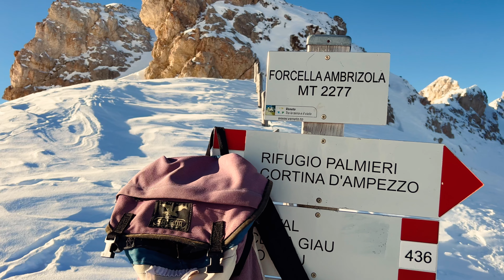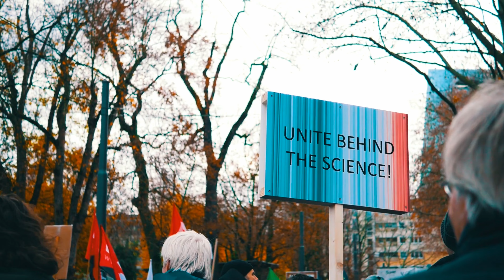Hiking in the Dolomites | Forcella Ambrizzola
Salve, avventurieri! Oggi vi accompagniamo in un magico viaggio tra la Val Fiorentina e la Conca Ampezzana! Preparatevi a rimanere incantati mentre vi sveliamo l'ipnotica Forcella Ambrizzola.
Incastonata tra le maestose cime delle Dolomiti Venete, la Forcella Ambrizzola è una gemma nascosta che attende di essere scoperta. È un portale che vi trasporta da una valle mozzafiato all'altra, mostrandovi le meraviglie della natura.
Che siate appassionati di escursionismo o amanti della natura in cerca di sollievo, la Forcella Ambrizzola è una meta da non perdere. Attraversate questo incantevole portale e lasciate che la magia delle Dolomiti catturi il vostro cuore e la vostra anima.

STATISTICHE DEL PERCORSO
Distanza: 15,6 km
Dislivello positivo: 751 m
Dislivello negativo: 849 m
Difficoltà tecnica: Facile
Punto più alto: 2315 m
Punto più basso: 1667 m

DETTAGLI DEL PERCORSO
Il punto di partenza è Passo Staulanza, e da lì esploreremo panorami incredibili, rifugi accoglienti e sentieri suggestivi. La nostra escursione inizia con una traversata ai piedi del monte PELMO (la montagna più bella del mondo) che in 1 oretta ci porta fino al rifugio Città di Fiume. Lungo il percorso, vi mostreremo le affascinanti viste sulla Val Fiorentina, il maestoso Civetta e il sempre presente PELMO, che domina la scena.
Una volta al rifugio, ci avventureremo sul sentiero 488, superando con entusiasmo la forcella Col Roan e raggiungendo l'avvallamento di malga Prendera.
Dalla nostra posizione privilegiata, vi mostreremo il panorama spettacolare con Antelao, Sorapiss, il maestoso Becco di Mezzodì, la Croda da Lago e i Lastoni del Formin. Dopo un breve pit-stop per attrezzarci di ramponi, vi accompagneremo attraverso l'ultimo tratto del percorso verso la forcella Ambrizzola, con un'incantevole vista sulla conca di Cortina e oltre.
In questo video, viaggeremo per un totale di 15,6 km, affrontando circa 751 metri di dislivello, tra saliscendi e panorami mozzafiato, con una situazione insolita considerando la stagione e il luogo…infatti, mi sono permesso di fare una piccola riflessione a fine video, introducendo anche il Progetto della Regione Veneto "Veneto Creators" in cui sono coinvolto :)
Fateci sapere nei commenti cosa ne pensate di questo incredibile posto e se ci siete già stati, e consigliateci qualche giro per le prossime avventure!
Buona visione!